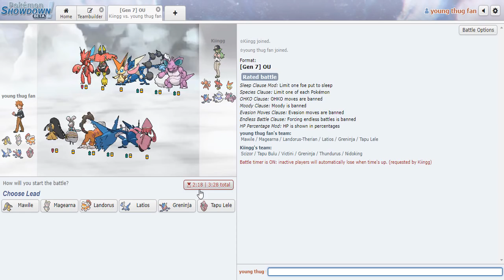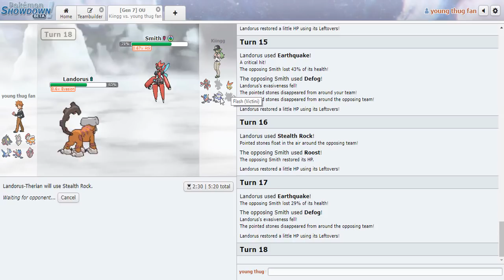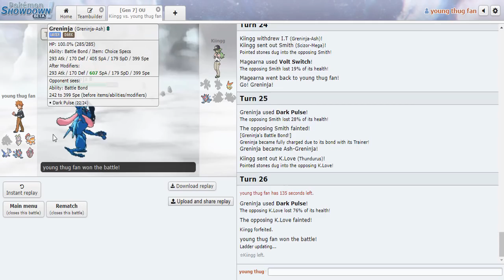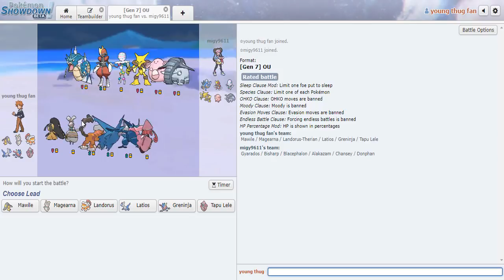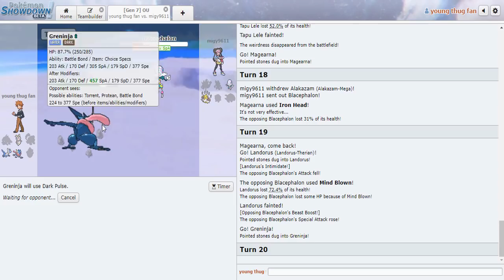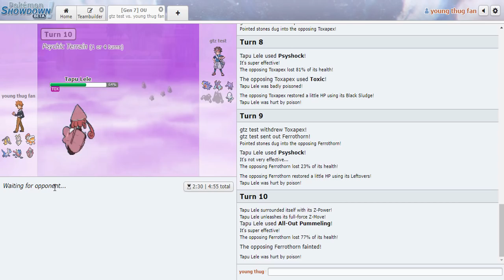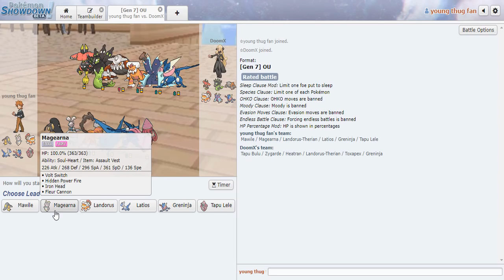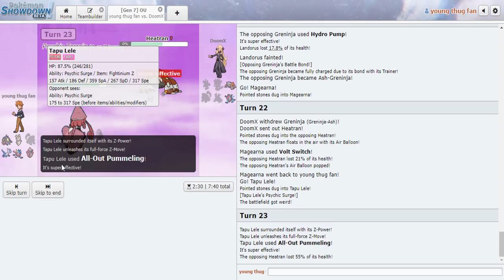Pokemon Showdown ULTRA Sun & Moon Live - "PDC Complains About College"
trying to keep up this schedule guys, honestly.